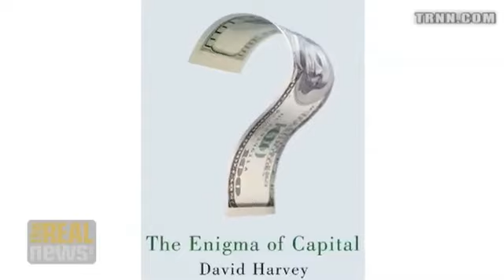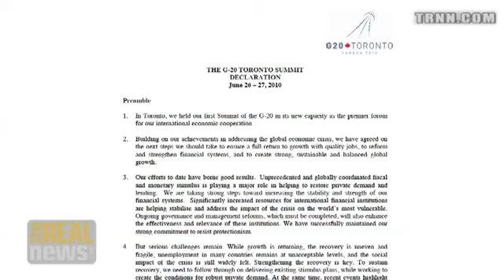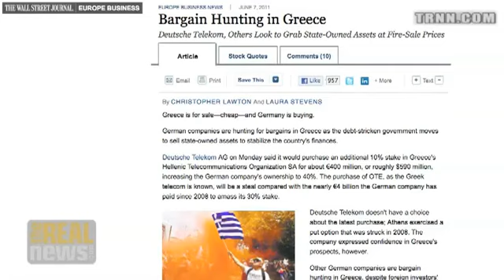Greece Should Default (Aired on theREALnews.com on July 3-2011)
David Harvey: Greece should call Europe's bluff!

Source: theREALnews.com

Whatch, Listen to and LEARN what's REALLY going on these days or keep on watching/listen to/read your so called main-stream-media and belive everything they tell you and 'feed' you with, and continue your happy, shopping, zombie-life as long as you can!!

Regards,
x2436ab